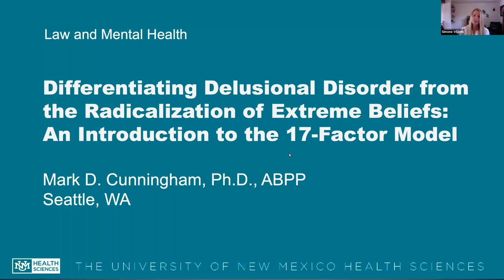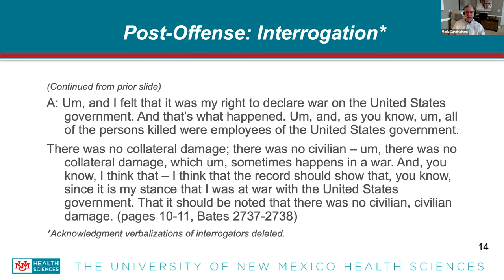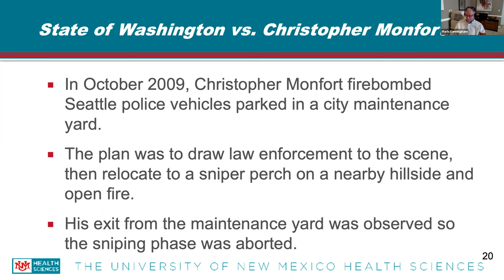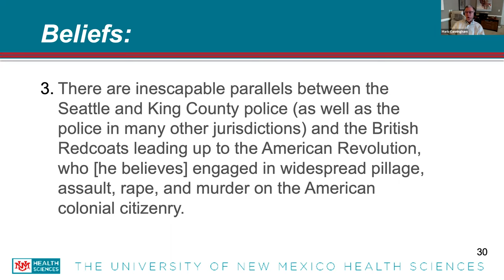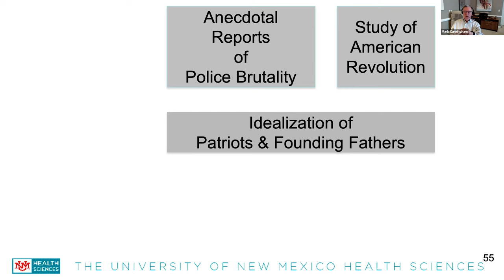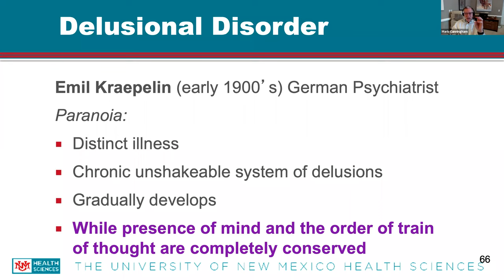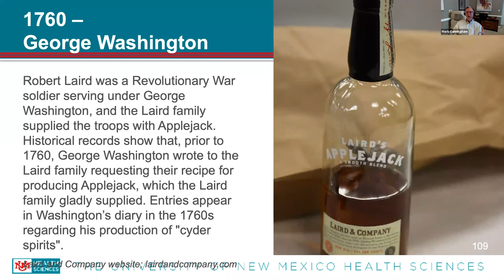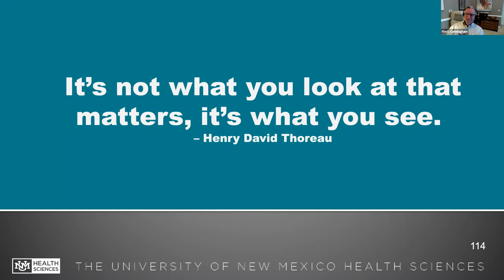Law and Mental Health: Differentiating Delusional Disorder From Extreme Political Beliefs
Mark D. Cunningham, Ph.D., ABPP is a Seattle-based, board-certified
clinical and forensic psychologist, researcher, and prolific scholar,
authoring more than 60 publications that have been cited an aggregate of
1400+ times in the scholarly literature, as well as by SCOTUS (Moore
v.Texas, 2017) and in amici briefs. He is routinely engaged to provide
peer review for scientific journals in criminology, criminal justice, forensic
psychology, and professional psychology, with Publons ranking his peer
reviewer activity at the 97th percentile. Dr. Cunningham’s forensic
practice is national in scope and he is licensed in 17 states. He has
testified at capital sentencing in more than 200 cases, as well as in scores
of capital postconviction and federal habeas proceedings. He has provided more than 100 scholarly symposium, workshops, CE, and CLE presentations at regional and national conferences regarding evaluations for capital sentencing and other high-stakes cases. Dr. Cunningham’s research and practice have garnered regional, national, and international
recognition. These include: the 2019 American Correctional Association Peter P. Lejins Research Award; a 2017 commendation by the international John Maddox Prize committee; the 2012 National Register of Health Service Psychologists A. M. Wellner, Ph.D. Lifetime Achievement Award; the
2006 American Psychological Association Award for Distinguished Contribution to Research in Public Policy; the 2005 Texas Psychological Association Award for Outstanding Contribution to Science; and 2006 election as a Fellow of the American Psychological Association (Division 41,
Psychology-Law Society). While serving as a naval officer and clinical psychologist at the Naval Submarine Medical Center early in his career, Dr. Cunningham was decorated with a Navy Commendation Medal for meritorious service. Dr. Cunningham earned his doctorate in clinical psychology at Oklahoma State University and did his clinical psychology internship at the National Naval Medical Center. He completed a two-year
NIMH-sponsored post-doctoral program at Yale University School of Medicine and was honored as the outstanding trainee.